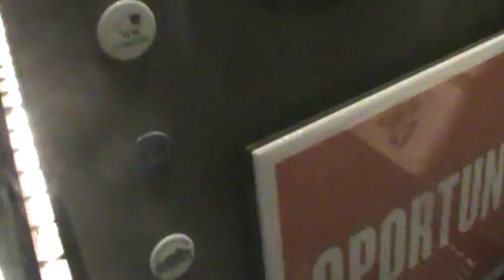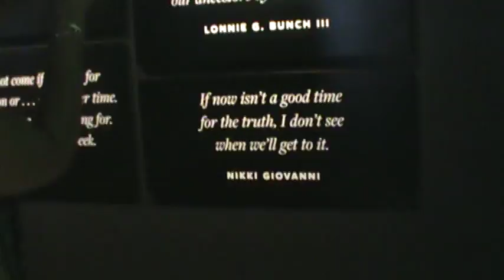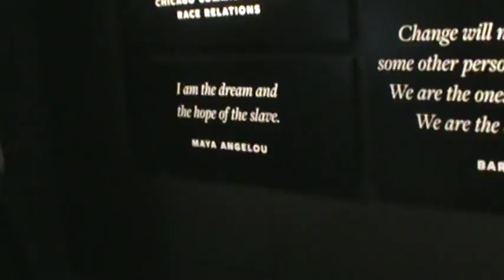Black History Museum Obama Display